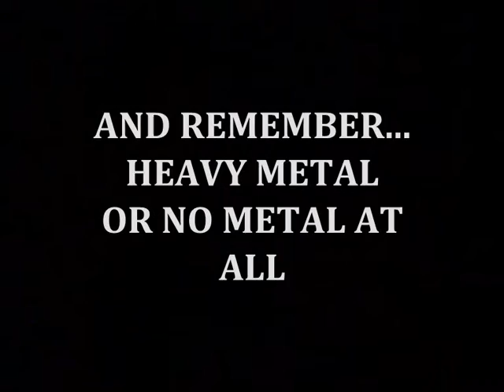UNDERGROUND HARDRAW AND A LOT OF HEADBANGING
The most fucking awesome HEAVY METAL underground concert took place at the legendary and most eleino spot of cyprus:THE KATAKOMVES where the SpritS religion was born!HARDRAW performing amongst TEROR and R.U.S.T!along side them STEF returns with his face-melting heavy metal song selection entertaining us between bands!!cheap drinks,HEAVY METAL , chicks AND A LOT OF HEADBANGING what else do you fucking need?Unfortunately i was too fucked up to take a video of R.U.S.T .
LOUVIN OLAN...